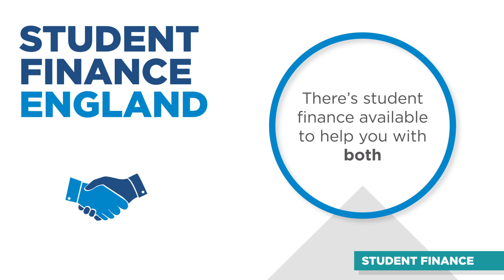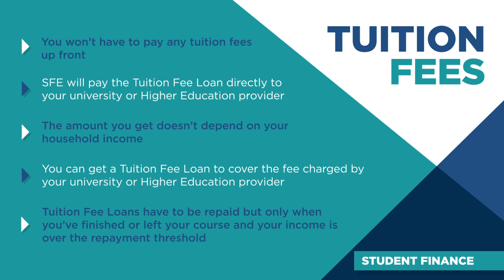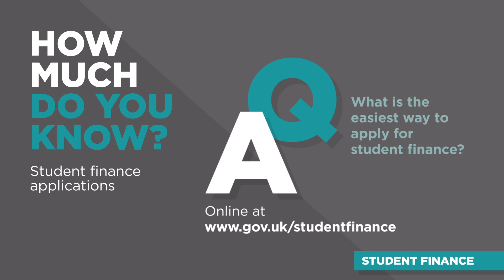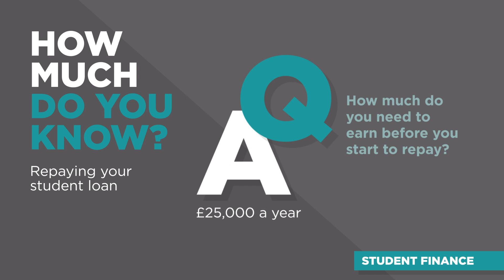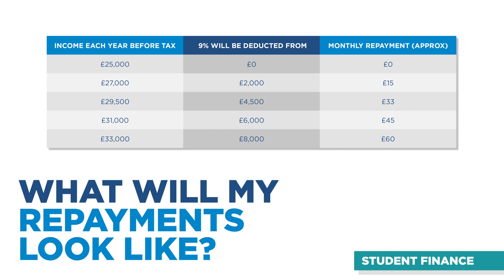Student Finance Explained | UCEN Manchester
Applying for Student Finance to support you while you study a degree? Find out if you're eligible, how much you can claim and how to apply in this quick guide to student finance.

For more information on fees and funding available to you at UCEN Manchester